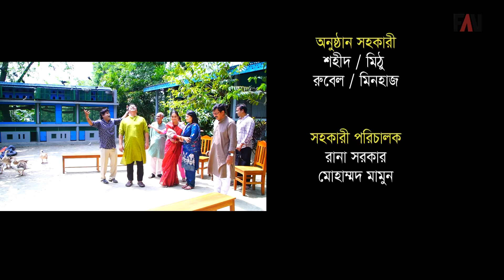ধন্য জনের অন্য মন | Dhonno Joner Onno Mon | Hanif Sanket | Eid ul-fitr Natok 2022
Bangla Natok: ধন্য জনের অন্য মন | Dhonno Joner Onno Mon
Writer: Hanif Sanket - হানিফ সংকেত
Director: Hanif Sanket - হানিফ সংকেত
On air: ATN Bangla
On-air date: 1st day of Eid ul fitr 2022 (03 May 2022)
Time: 8:45PM

হানিফ সংকেতের ঈদের নাটক
ধন্য জনের অন্য মন।

প্রতি ঈদেই বর্ণাঢ্য ‘ইত্যাদি’র পাশাপাশি বরেণ্য নির্মাতা হানিফ সংকেত একটি নাটক নির্মাণ করেন। হানিফ সংকেতের এবারের ঈদের নাটকের নাম ‘ধন্য জনের অন্য মন’, প্রচারিত হয় এটিএন বাংলায় ঈদের দিন (০৩ মে ২০২২) রাত ০৮:৪৫ মিনিটে। হানিফ সংকেতের ঈদ নাটকের নামে যেমন ভিন্নতা থাকে গল্পেও থাকে তেমনি আলাদা স্বাদ ও বৈচিত্র্য। পাশাপাশি থাকে একটি সামাজিক বক্তব্য। তাই হানিফ সংকেতের নাটক দেখার জন্য দর্শকদের বাড়তি আকর্ষণ থাকে। নাটকটি ধারণ করা হয় সাভারে ফাগুন অডিও ভিশনের নিজস্ব শ্যুটিং স্পটে।
গ্রামের একজন মেম্বার। তার প্রশংসায় পঞ্চমুখ পুরো গ্রাম। ভালো মানুষ এবং গরীবের বন্ধু হিসেবে তার গ্রামে বেশ সুখ্যাতি রয়েছে। তাই চারিদিকে তাকে নিয়ে ধন্য ধন্য পড়ে যায়। এই মেম্বারেরই প্রতিবাদী ছোট ভাই, সহজ-সরল স্ত্রী এবং গ্রামের একজন মোবাইল প্রেমিক মেয়ের বিভিন্ন কর্মকাণ্ডের উপর গড়ে উঠেছে নাটকের গল্প। নাটকের মূল প্রতিপাদ্য বিষয় হচ্ছে, ‘সবাই দ্যাখে আদর্শ তার, করেন বড় ন্যায্য বিচার, ঘরের লোকই দ্যাখে শুধু, ধন্য জনের অন্য মন’। নাটকটি দেখলেই পাওয়া যাবে এই জনদরদি ধন্য জন খ্যাত মেম্বারের অন্যমনের পরিচয়। আর এই চরিত্রগুলোর বিভিন্ন ঘটনা নিয়েই রচিত হয়েছে হানিফ সংকেতের এবারের ঈদের নাটক ‘ধন্য জনের অন্য মন’।

নাটকটিতে বিভিন্ন চরিত্রে অভিনয় করেছেন চঞ্চল চৌধুরী, জাকিয়া বারী মম, মীর সাব্বির, সারিকা সাবরিন, জামিলুর রহমান শাখা, সোলায়মান খোকা, সুভাশিষ ভৌমিক, আঞ্জুমান শিরিন, তারিক স্বপন, সুজাত শিমুল, নজরুল ইসলাম, হাশিম মাসুদসহ আরো অনেকে।

সূচনা সংগীত...
কথা: মোহাম্মদ রফিকউজ্জামান
সুর: হানিফ সংকেত
সঙ্গীতায়োজন: মেহেদী
শিল্পী: শাহিন।